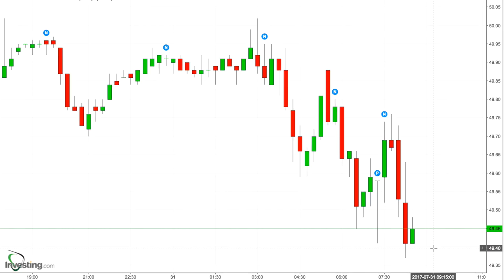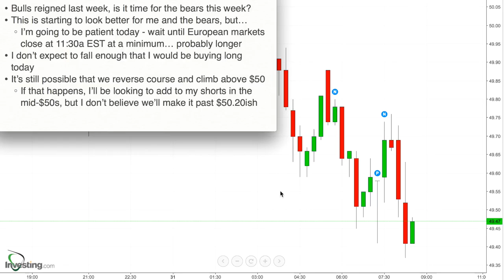65 - Game Plan for July 31, 2017 - Morning Bearishness Suggests End to Bull Run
* Bulls reigned last week, is it time for the bears this week?
* This is starting to look better for me and the bears, but…
    * I’m going to be patient today - wait until European markets close at 11:30a EST at a minimum… probably longer
* I don’t expect to fall enough that I would be buying long today
* It’s still possible that we reverse course and climb above $50
    * If that happens, I’ll be looking to add to my shorts in the mid-$50s, but I don’t believe we’ll make it past $50.20ish